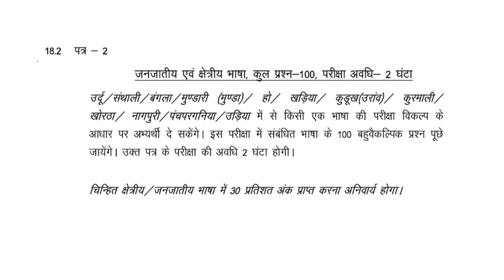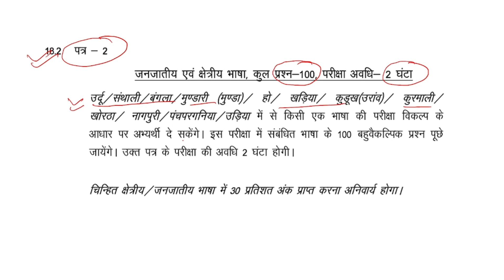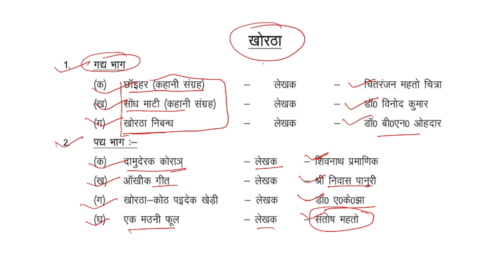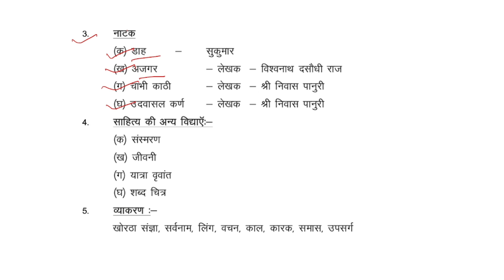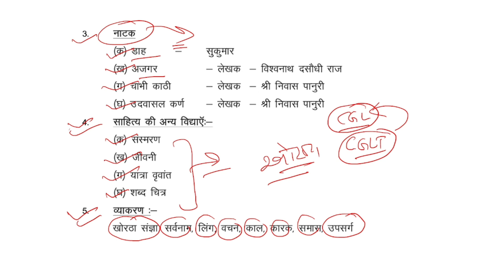JSSC CGL सचिवालय परीक्षा ll झारखंड तकनीकी ll खोरठा syllabus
JSSC upcoming vacancy videos link 👇 to